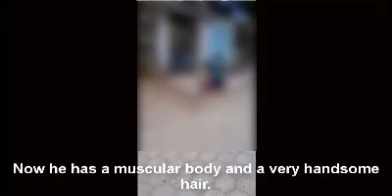rescue poor little dog abandoned in a distant meadow. skinny, severe dermatitis